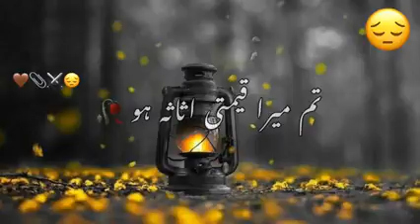Adeel afzal🥀 main ne ek umar kharch ki ha tum par tum mera qeemti asasa ho 🥀 poetry status